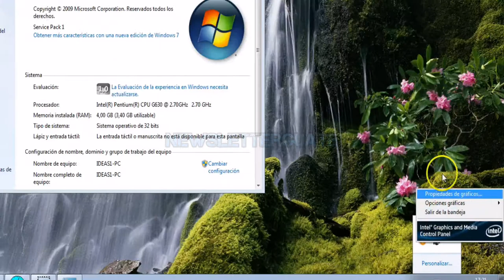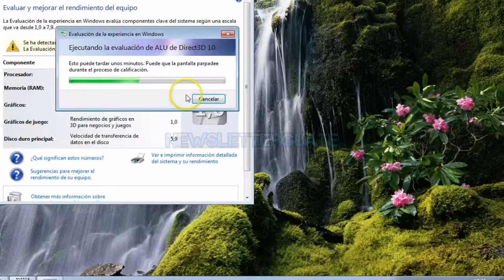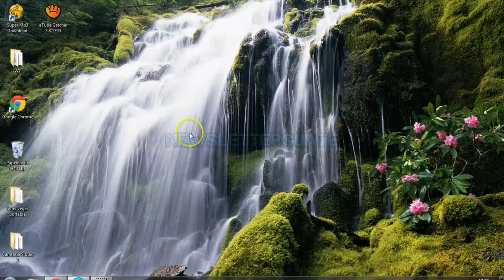Resultado de instalar driver de vídeo en windows